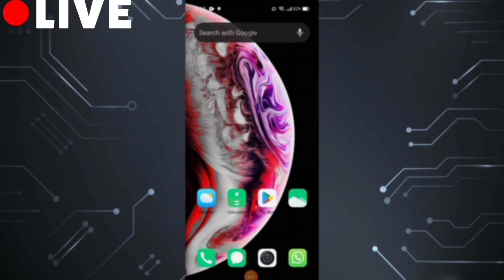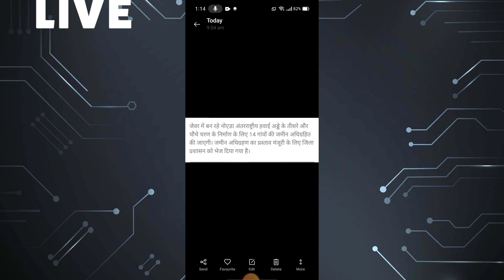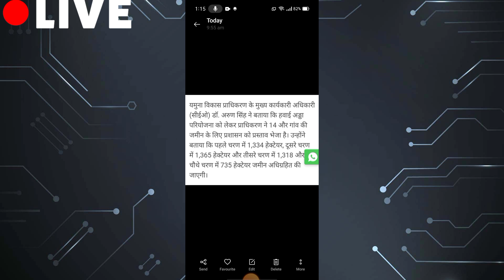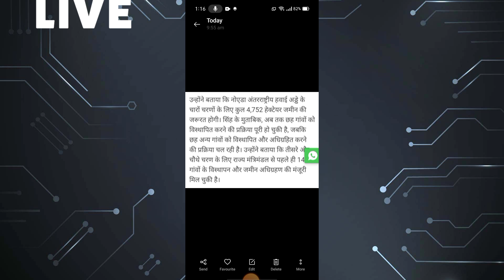Nodia International Airport Big Update 🥳🤩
Sumit Kumar Vlogs Channel Link 👇🖇️